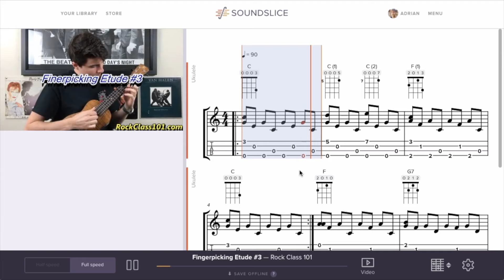Spooky, Scary Skeletons (Andrew Gold) || Halloween Ukulele Tutorial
💀  HELPFUL TIPS  💀

A fingerstyle take on the spooky song that became the Internet’s Halloween anthem. Originally released in 1996, this track gained new popularity in the 2010s, going viral on YouTube and TikTok.

This arrangement is ideal for seasoned intermediate players for a few reasons. First, it features a swung eighth-note feel, giving it a playful vibe. If you need a refresher on the difference between straight and swung rhythms, check out this lesson

Second, it includes several barre chords. For tips on barre chord technique, refer to the two lessons linked below. Finally, this song is to be played at an Allegro tempo, which means lively and bright (120–156 bpm).

► Develop Proper Left Hand Form to Play Regular Chords & Barre Chords with Ease

🎃  LEARN MORE HALLOWEEN SONGS ON UKULELE  🎃